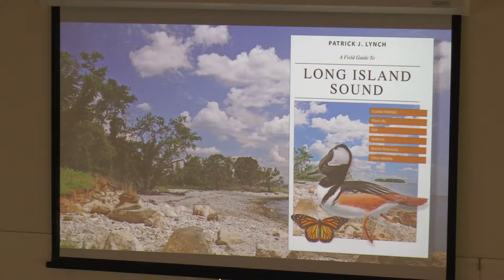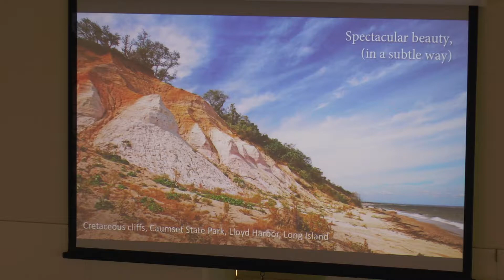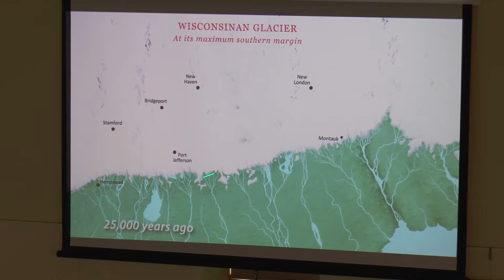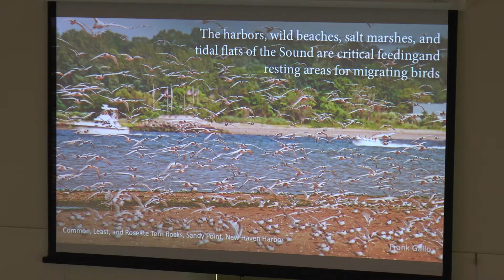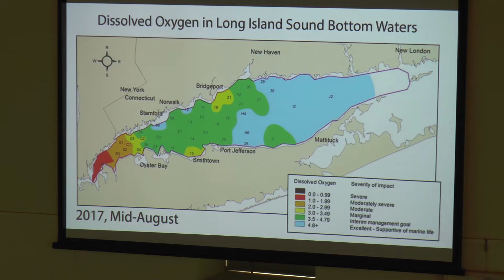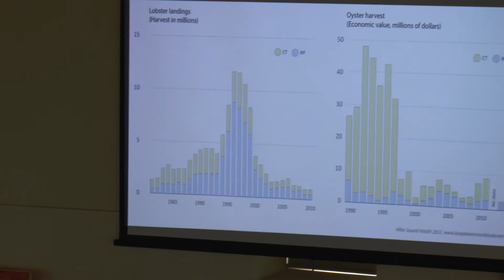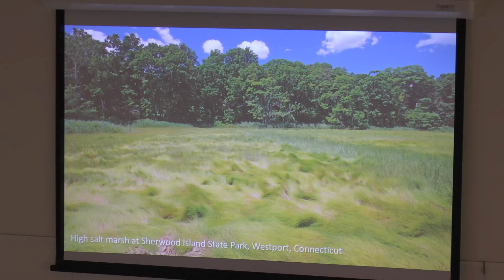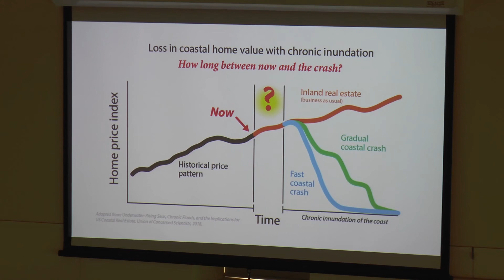Patrick Lynch - Stonington's Unique Place on Long Island Sound - SFL - Sunday Evening Lecture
Yale University Press author Patrick Lynch, using his widely researched and lavishly illustrated book A GUIDE TO LONG ISLAND SOUND as reference, describes the evolution of Long Island Sound, one of the most densely populated regions in the US: the formation, geology, and ecosystems, both marine and terrestrial of the Sound, and the gradual effects of rising sea levels and warmer waters upon them.